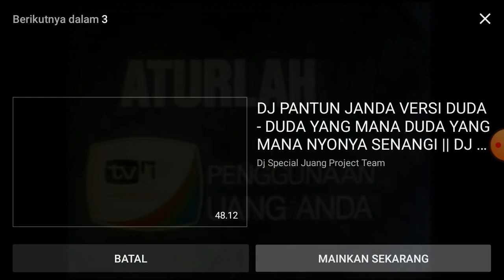Station ID TVRI V2 Member of Lembaga Penyiaran Publik Televisi Republik Indonesia (1974)